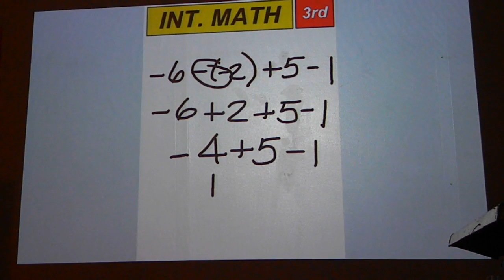9-6-11 Mr. Skinner's Classroom